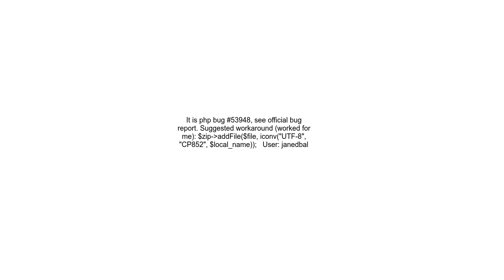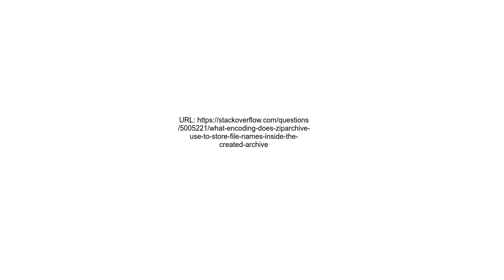What encoding does ZipArchive use to store file names inside the created archive